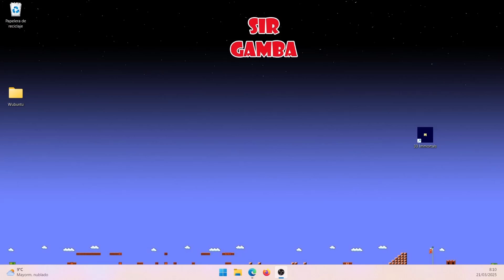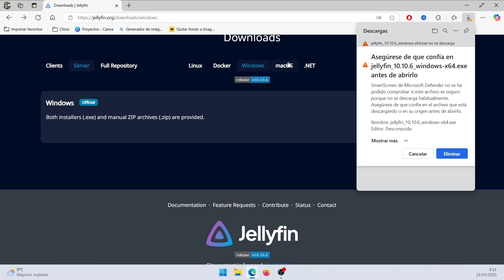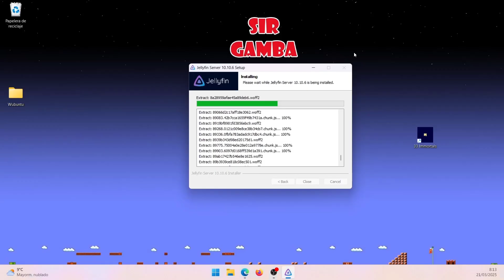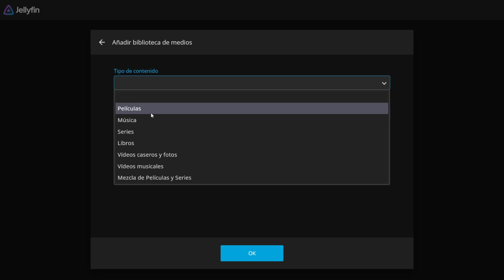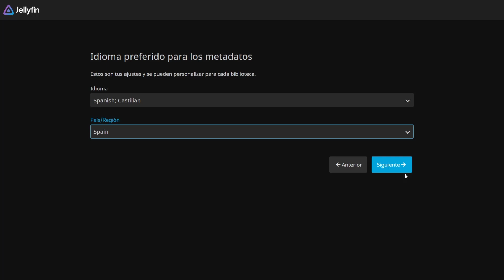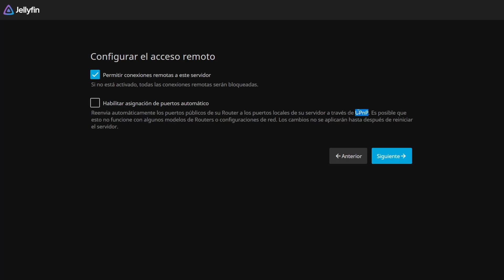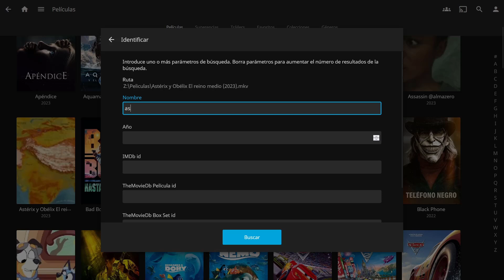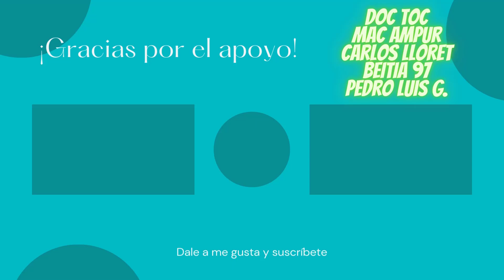💻 Cómo Instalar Jellyfin en Windows ✅ Tu Servidor Multimedia GRATIS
🎬 ¿Buscas una alternativa gratuita a Plex o Emby? Con Jellyfin, puedes crear tu propio servidor multimedia en Windows y transmitir tus películas, series y música sin restricciones. 📺🎶